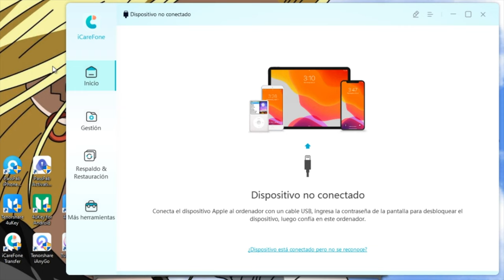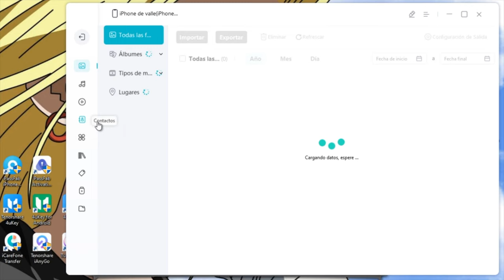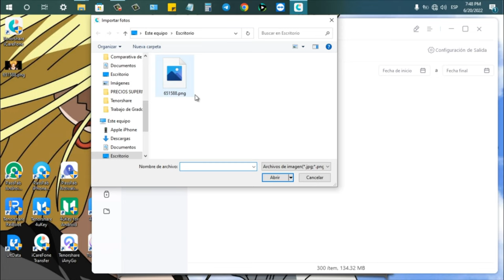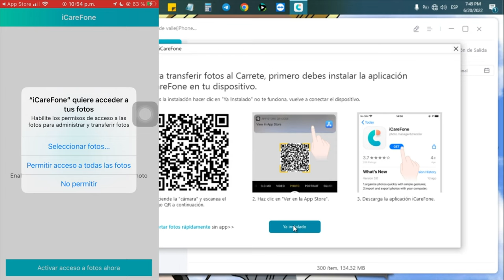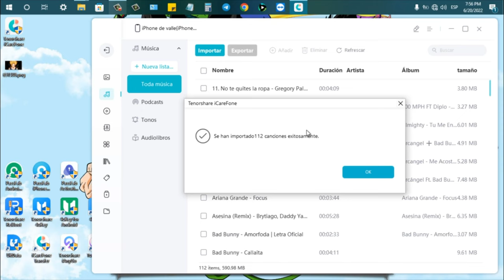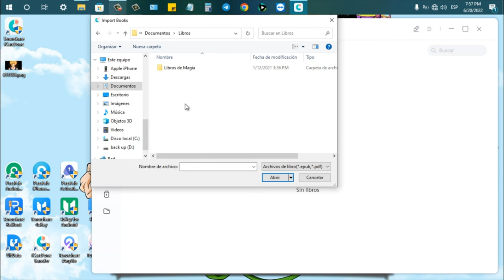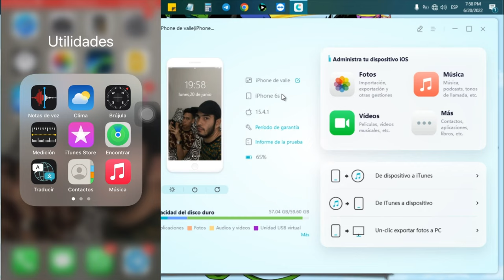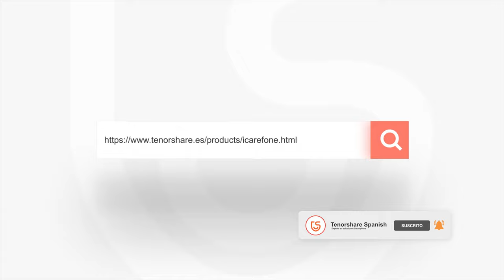El mejor gestor de archivos para iPhone 2022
En muchas ocasiones deseamos pasar los archivos entre PC y iPhone pero no sabemos cuál es el mejor gestor de archivos para iOS, Tenorshare iCareFone te ayuda.

Como uno de los mejores gestores de archivos iOS, iCareFone permite a los usuarios de Apple organizar y compartir archivos entre distintos dispositivos, de manera simple y rápida.

0:00 Introducción
0:37 Paso 1: conectar el iPhone
3:18 Paso 2: visualizar los archivos de iPhone
4:00 Paso 3: importar fotos a iPhone

📃 Artículo relacionado: El mejor gestor de archivos para iPhone en 2022